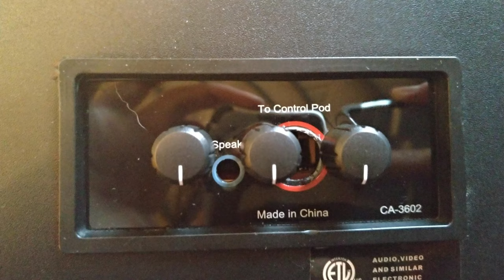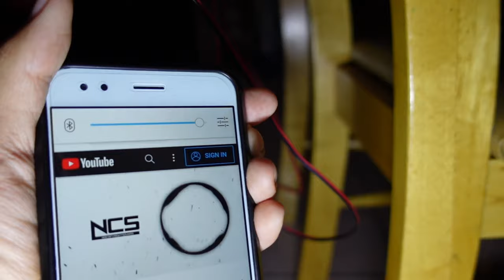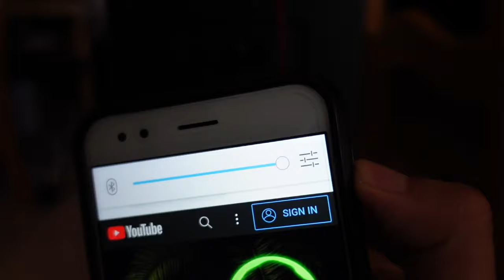Cyber Acoustics CA-3602FFP Upgraded to TPA3110D2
Simple upgrade with Bluetooth and an optional external speaker terminal which makes it sound even loader. Especially in AUX mode.

Timeline:
00:00 Speaker Upgrade Timelaps
00:42 Sub Urban - Cradles NCS
03:58 Unknown Brain - MATAFAKA

Overall Cheap Upgrade:
-External Stereo Speakers are 4 ohms 8w free
-Tpa3110d2 $18 fast shipping eBay
-12v 6800mAh Li-on Battery $25 eBay
-Pair of Speaker Terminals $6
-Now a very specific part that was hard to find without the name
"RCA Lotus Audio Input Adapter Plate 3.5mm Socket to 2.54mm 3P Signal KF301 Board" $3
-Cables were scraped from old electronics